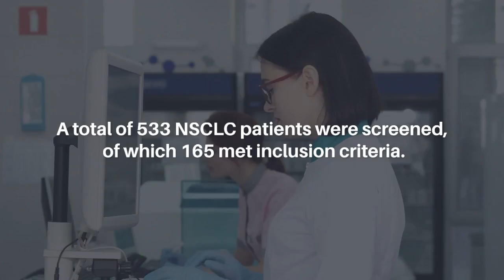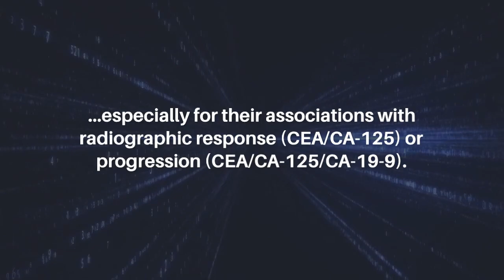Serum Tumor Markers in NSCLC Management | Oncotarget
Oncotarget published this research paper on June 13, 2024 in Volume 15, entitled, “Assessment of serum tumor markers CEA, CA-125, and CA19-9 as adjuncts in non-small cell lung cancer management” by researchers from the Department of Oncology, Schulich School of Medicine and Dentistry, London, ON, Canada; London Regional Cancer Program at London Health Sciences Centre, London, ON, Canada; Department of Medicine, Royal College of Surgeons in Ireland, Dublin, Ireland. @UWOMedAdmissions

Abstract

Conventional tumor markers may serve as adjuncts in non-small cell lung cancer (NSCLC) management. This study analyzed whether three tumor markers (CEA, CA19-9, and CA-125) held associations with radiographic and clinical outcomes in NSCLC. It constituted a single-center study of NSCLC patients treated with systemic therapy at the London Regional Cancer Program. Serum tumor markers were analyzed for differences in radiographic responses (RECIST v1.1 or iRECIST), associations with clinical characteristics, and all-cause mortality. A total of 533 NSCLC patients were screened, of which 165 met inclusion criteria. A subset of 92 patients had paired tumor markers and radiographic scans. From the latter population, median (IQR) fold-change from nadir to progression was 2.13 (IQR 1.24–3.02; p less than 0.001) for CEA, 1.46 (IQR 1.13–2.18; p less than 0.001) for CA19-9, and 1.53 (IQR 0.96–2.12; p less than 0.001) for CA-125. Median (IQR) fold-change from baseline to radiographic response was 0.50 (IQR 0.27, 0.95; p less than 0.001) for CEA, 1.08 (IQR 0.74, 1.61; p = 0.99) for CA19-9, and 0.47 (IQR 0.18, 1.26; p = 0.008) for CA-125. In conclusion, tumor markers are positioned to be used as adjunct tools in clinical decision making, especially for their associations with radiographic response (CEA/CA-125) or progression (CEA/CA-125/CA-19-9).

Keywords - cancer, tumor marker, biomarker, lung cancer; NSCLC, translational research

About Oncotarget